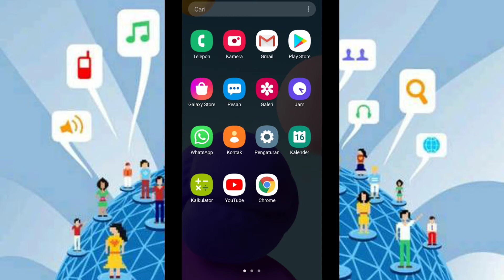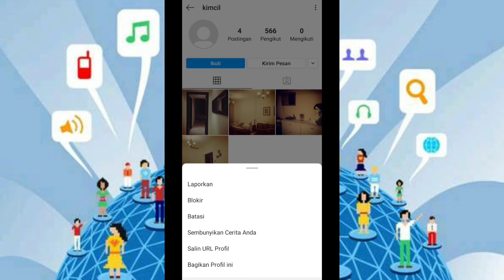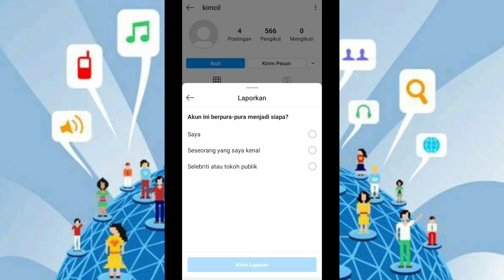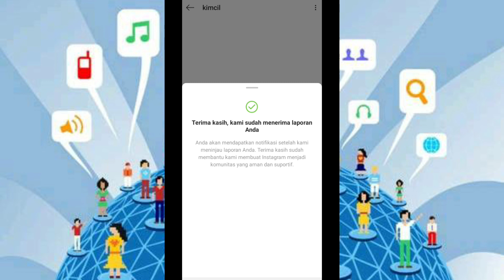cara menghapus akun instagram yang lupa password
cara menghapus akun instagram yang lupa password kali ini tutorial tentang cara menghapus akun instagram mungkin sahabat ada yang pernah mengalami lupa kata sandi di instagram tapi ingin menghapus akun nya  yang lupa password untuk akun instagram cara nya sangat mudah sahabat ku cara mengahpus akun simak video sampai selsai semoga membantu sahabatku terimakasih.